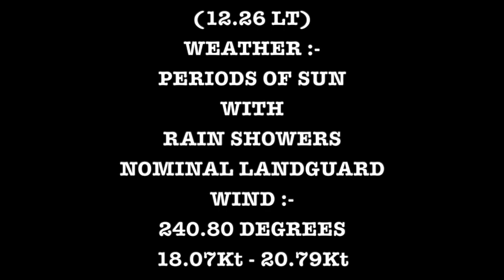PORT OF FELIXSTOWE/SUFFOLK/UK/RIVER ORWELL - INBOUND MSC MARGRIT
This video is about MSC MARGRIT